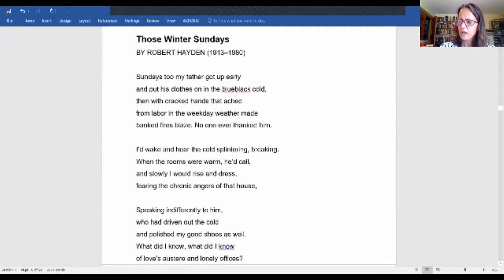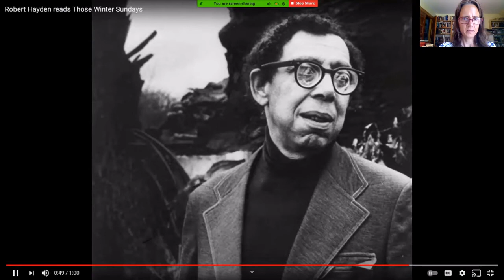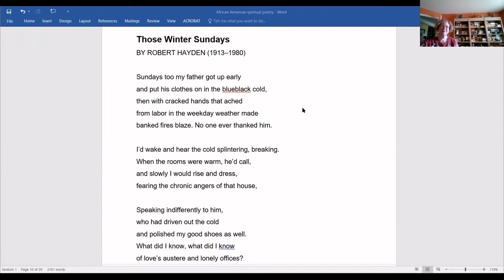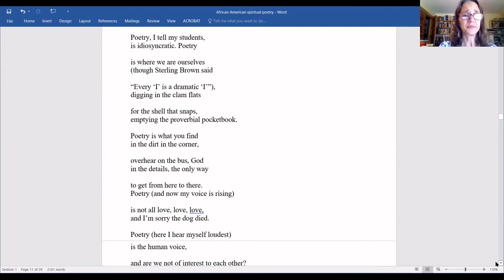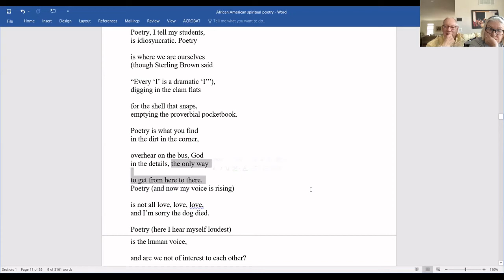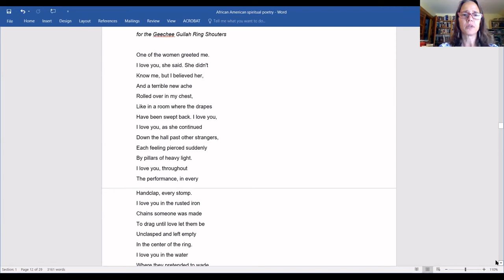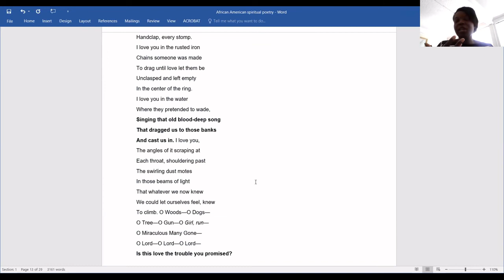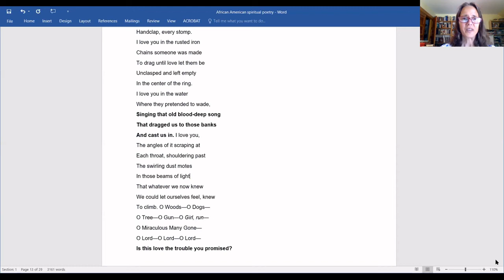African American Poetry of the Spirit (Adult Ed - May 16, 2021)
This three-week class will explore the history and current expression of African American poetry of the spirit. Each class will feature examples from both African American spirituals as well as early and contemporary poetry. Choir section leader Elise Christina Jenkins will perform and discuss examples of that musical tradition, followed by an exploration of historical and contemporary poems led by Linda Lanam and Jennifer Veech. Recurring themes will include voice, suffering, identity, community, praise, triumph, and faith.